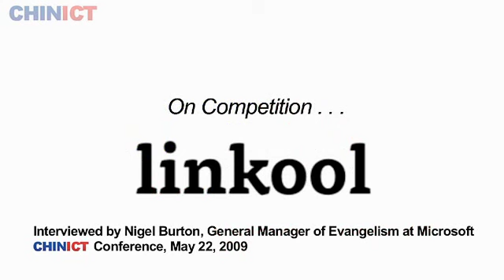'Rising Star' Linkool addressing CHINICT (snapshot)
Xiaofeng Jin, founder of Rising Star company Linkool, addresses CHINICT during an on-stage interview with Microsoft evangelist Nigel Burton (snapshot).